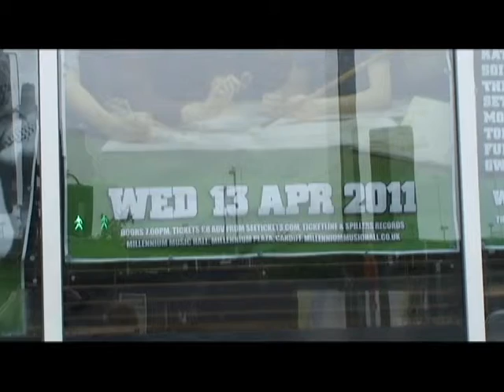Pete and the Pirates vox pops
Zoe Pope, Rebecca Williams and Gemma Ward